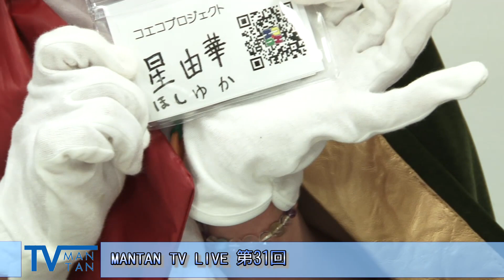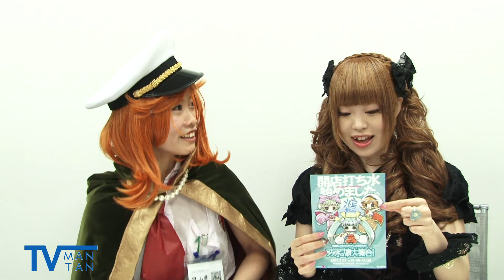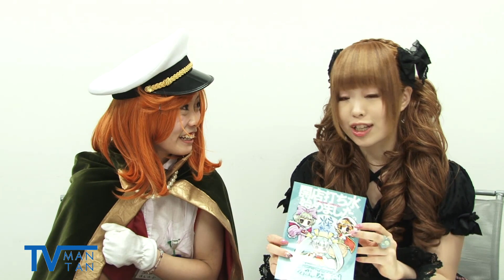うち水っ娘大集合告知２ 「にどちゃん三姉妹」の「星由華」登場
動画配信サイト「MANTAN TV」は7月25日に配信した番組「MANTAN TV Live」（」を取り上げた。同イベントのイメージキャラクター「にどちゃん三姉妹」の長女「木村ゆめこ」、次女の「星由華」、三女の「沖田桃果」が登場し、イベントをアピールした。ダイジェスト版のその２です。

【関連サイト】「うち水っ娘大集合！